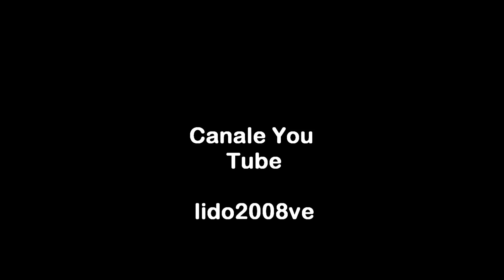Tenore JAN KIEPURA - Aida "Celeste Aida" (1933)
Giuseppe Verdi AIDA "Celeste Aida" - anno di registrazione 1933
Tenore polacco JAN KIEPURA (Sosnowiec 16 maggio 1902.- Harrison (New York) 15 agosto 1966.)